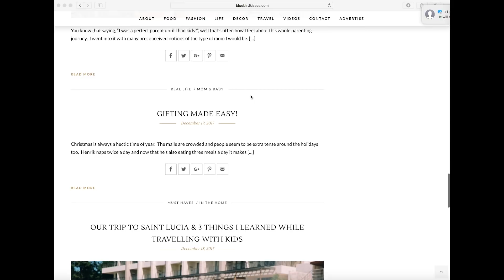Why I QUIT My Job to be a STAY AT HOME MOM | 1st VLOG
Last year around this time I QUIT MY FULL TIME JOB to have my third baby and be a stay-at-home mom...or a "work from home mom" like I like to call it. It wasn't an easy decision but here is what happened, where I am now and where I hope to go in the future. THIS IS ME. WELCOME.